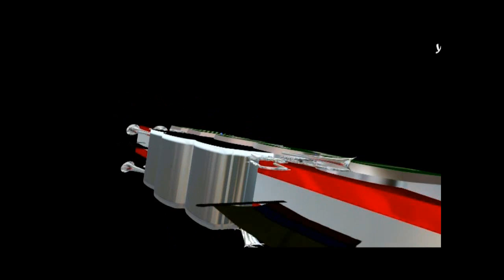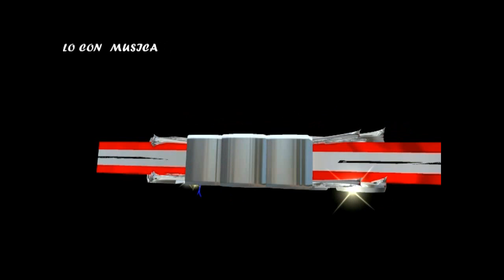CUMBIA COSAS BONITAS Los de Akino 2020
solo la mejor musica sonidera